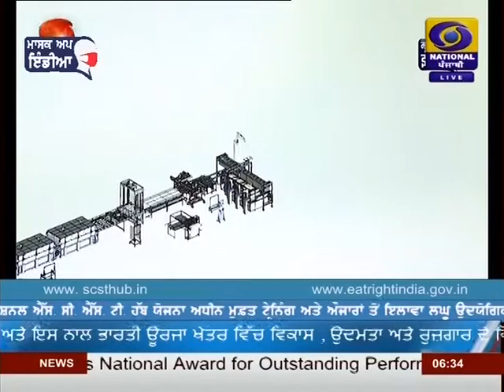DD_PUNJABI | LATEST_NEWS | JALANDHAR | 1830PM | DATED 21-11-2020